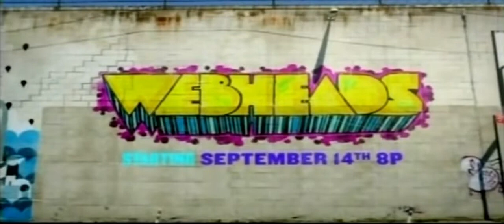Nicktoons YOSO Promo